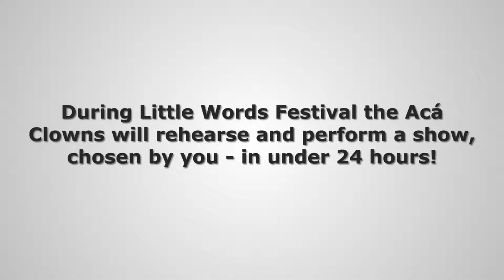Acá Theatre Vote for a Play Trailer Concept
A trailer for the Acá clowns' 'Clown Creation In One Earth Rotation', performed summer 2018 at The Marlowe Kit in Canterbury; experimenting with multiperspective and creative cuts.